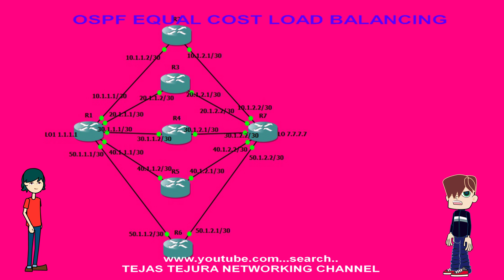OSPF equal cost load balancing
OSPF equal cost load balancing, Load balancing, OSPF load balancing, OSPF, Cisco OSPF, Cisco Load balancing, OSPF load, OSPF equal traffic on both the link, OSPF traffic engineering